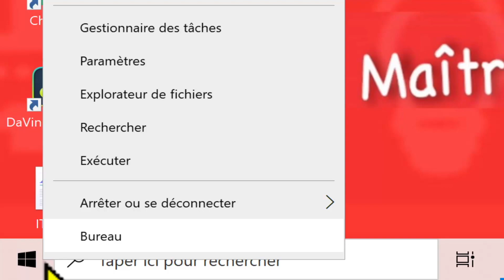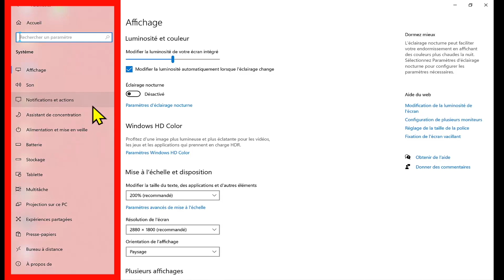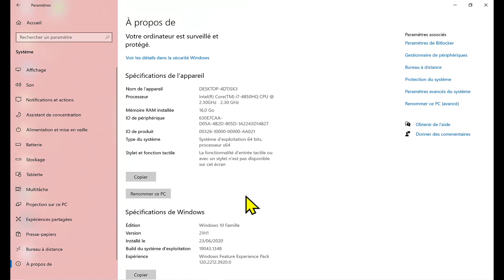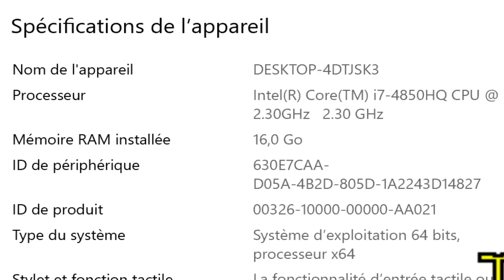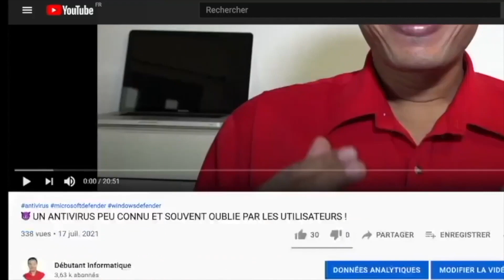😲 COMMENT CONNAITRE SA VERSION DE WINDOWS (COURS INFORMATIQUE DEBUTANT)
Ce cours informatique pour débutants et sénior montre comment connaitre sa version de Microsoft windows 10.